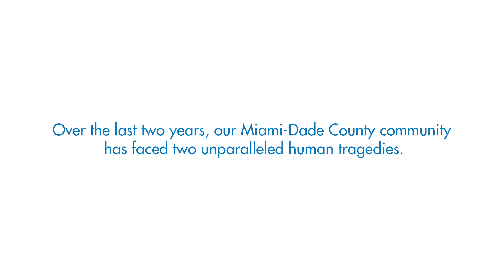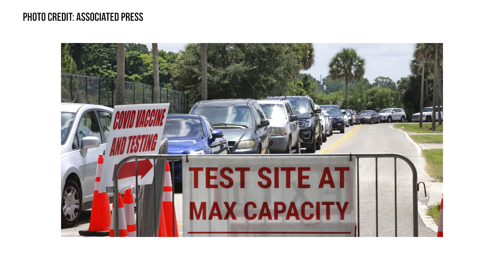211 Miami Impact Video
JCS' 211 Miami and our JCS Community Champions made a significant and positive impact in the aftermath of the Champlain Towers South collapse, and throughout the past 21 months in response to our community’s COVID-19 pandemic needs. We are proud to show off their achievements through this video.

211 Miami, a program of Jewish Community Services of South Florida, is a confidential helpline that connects people in need to community resources available in Miami-Dade and Monroe Counties. 211 Miami has an extensive database of over 4,000 programs and resources for social service assistance addressing food insecurity, legal help, homeless shelters, and financial assistance programs.